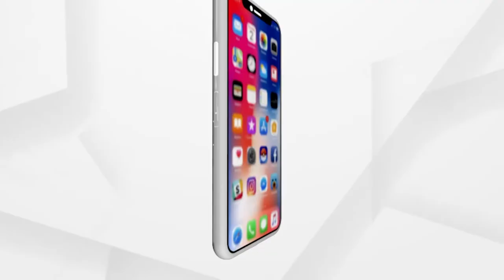Headlines 10am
+ ରାଜ୍ୟରେ କମୁନି ଦୈନିକ ମୃତ୍ୟୁ ସଂଖ୍ୟା...
+ ଆଜି ଲଘୁଚାପର ରୂପ ନେବ ବଙ୍ଗୋପ ସାଗରରେ ସୃଷ୍ଟ ଘୁର୍ଣ୍ଣିବଳୟ…
+ ସମ୍ଭାବ୍ୟ ବାତ୍ୟା 'ୟଶ'କୁ ନେଇ ବଢିଲା ଚିନ୍ତା…
+ ଆରବସାଗରରେ ଜାହାଜ ବୁଡ଼ି ଓଡ଼ିଆ ଯୁବକଙ୍କ ମୃତ୍ୟୁ ଘଟଣା…
+ ବିଜେପୁରରେ କବାଡା ଆମ୍ବୁଲାନ୍ସକୁ ନେଇ ଶ୍ରମମନ୍ତ୍ରୀଙ୍କ କାରନାମା ….
+ ନନ୍ଦନକାନନ ନଆସି ଭର୍ଚୁଆଲରେ ମଜା ନେଉଛନ୍ତି ଦର୍ଶକ…